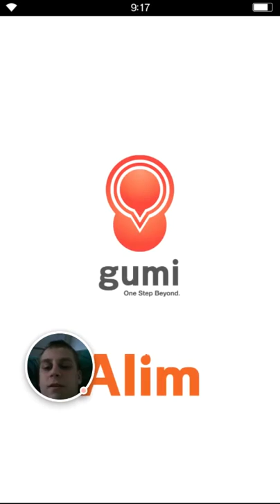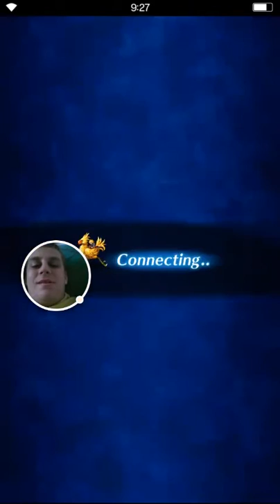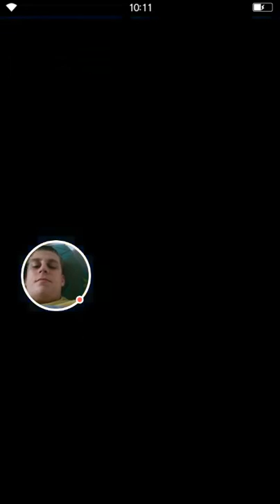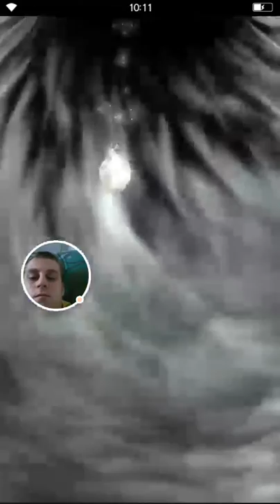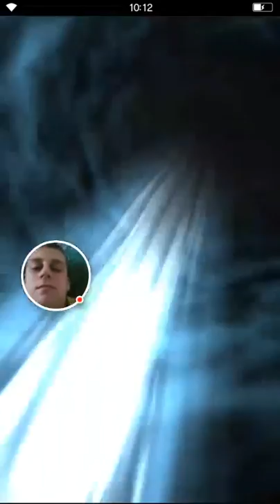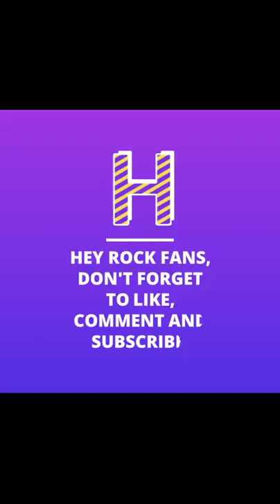LETS PLAY FINAL FANTASY: BRAVE EXVIUS PART 17